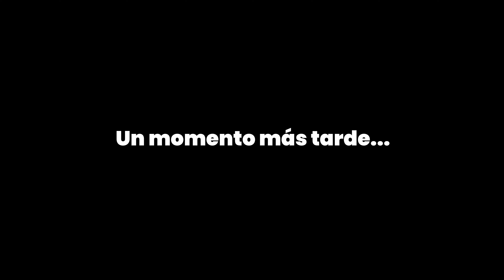¡Para Quedarse Sin Palabras! La Transformación Sorprendente de un Piso de Baile con Resina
¡Hola Creativos! Hoy haremos la renovación de una pista de baile, ¿crees que sea posible colocarle resina a una pista de baile con luces? ¡Hoy lo haremos posible!

Te quiero invitar a ver nuestros últimos vídeos y los que vendrán porque estaremos haciendo cosas muy creativas y fuera de series.